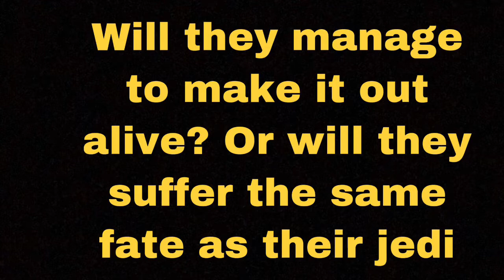Lego Star Wars Stop Motion The Arc Trooper Episode 1